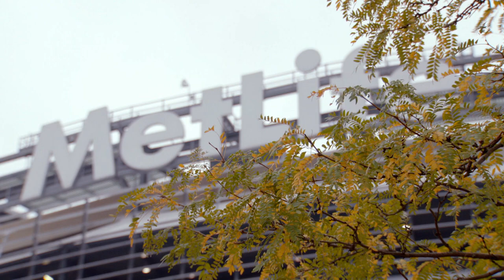Mic'd Up: Marcus Maye